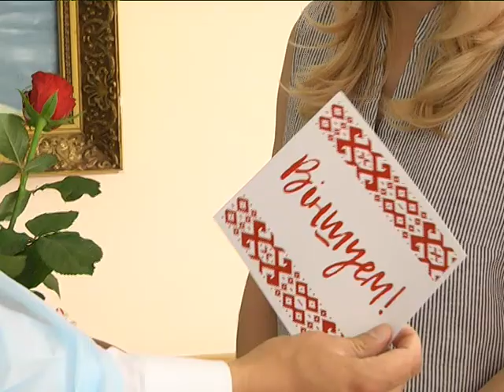2019-07-04 г. Брест. Акция БРСМ в Брестском роддоме. Новости на Буг-ТВ.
Накануне Дня  Независимости Белорусский республиканский союз молодёжи в очередной раз дал старт широкомасштабной  акции «Крынiца натхнення», в рамках неё символичное мероприятие -  под названием  «Падары новарОджанаму вышыванку». Его участники, по задумке организаторов, -     мамы и дети, родившиеся накануне  государственного праздника. Активисты Брестского областного комитета БРСМ – среди тех, кто всегда в первых рядах, как и в прошлом году, они поспешили в областной роддом, чтобы вручить символичные подарки   -  распашонки-вышиванки. К молодежи присоединился глава депутатского корпуса Николай Красовский.  О том, как это было, о тех, кто родился накануне Дня Независимости, пойдёт речь в нашем следующем сюжете.